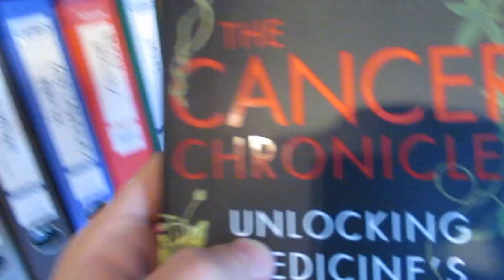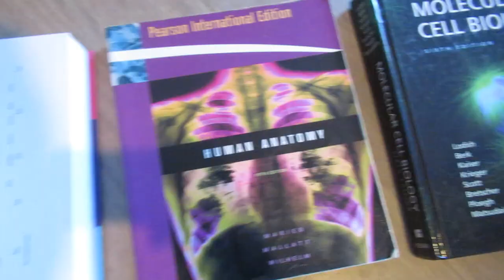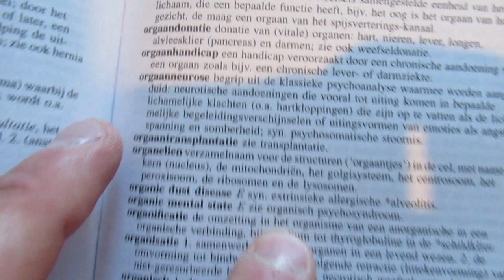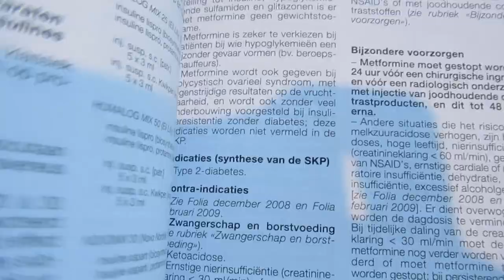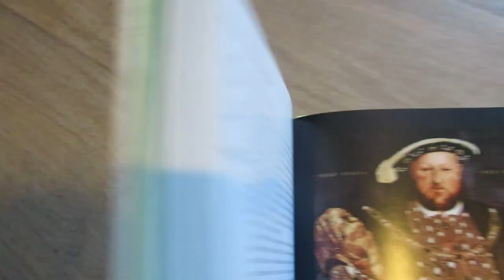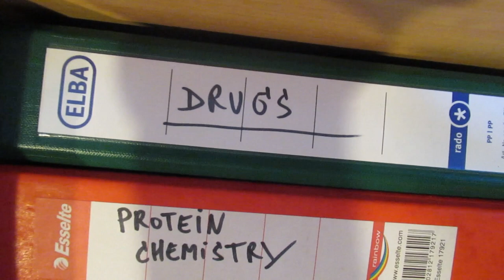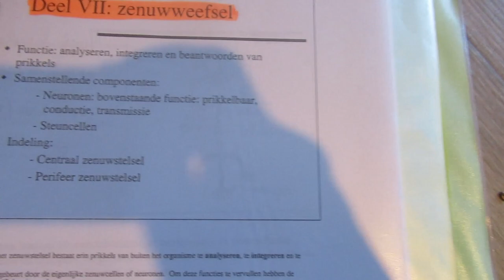What's on a Biomedical Scientist's BOOKSHELVES? - Pt.1 - Biomedical | Biomeducated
✅▶ Some of the (biomedical) science books I recommend⤵

▶▶▶ A. Study Books
📚 Immunobiology
📚 Molecular Cell Biology
📚 Human Anatomy

▶▶▶ B. Pop Science Books
📚 The Cancer Chronicles

🙋‍♂️Who am I? I'm Kevin, 3rd year Biomed PhD student with 5 years of Biotech experience